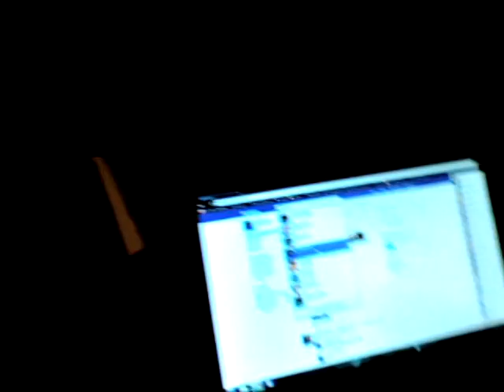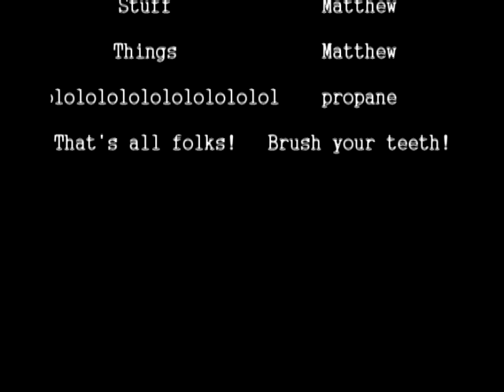Internet News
The folks at Matthew Times Two provide an in-depth look at the mysterious world we call the internet.